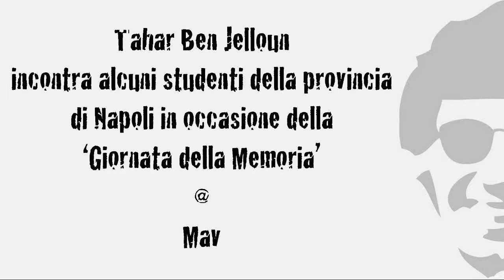Tahar Ben Jelloun @ Mav per la 'Giornata della Memoria'. 3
Gli studenti di alcune scuole della provincia di Napoli hanno incontrato al MAV Museo Archeologico Virtuale di Ercolano lo scrittore franco-marocchino Tahar Ben Jelloun per celebrare la 'Giornata della Memoria'